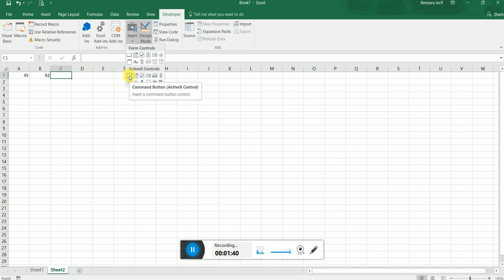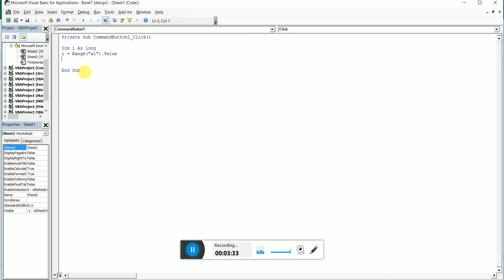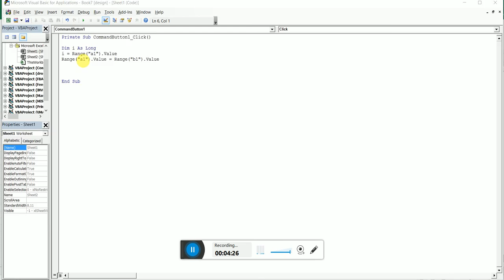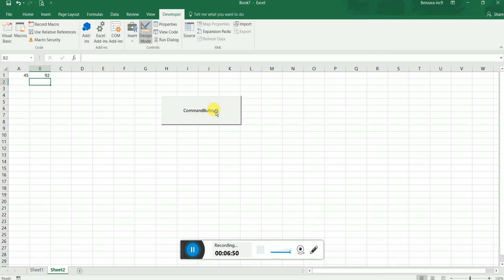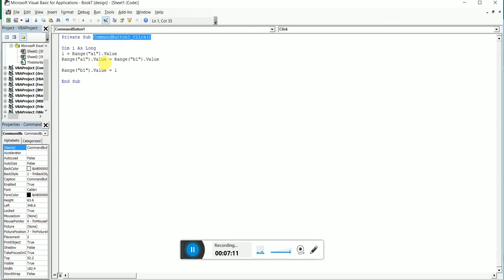VBA Training Part 3 | Most Important Interview question in VBA | SWAP two values VBA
In this video we have explain most common and important interview question in VBA that how to SWAP two values in excel with the help of macro/VBA or with command button.